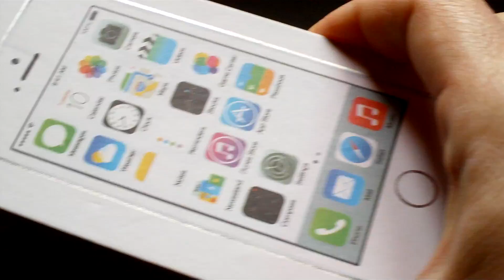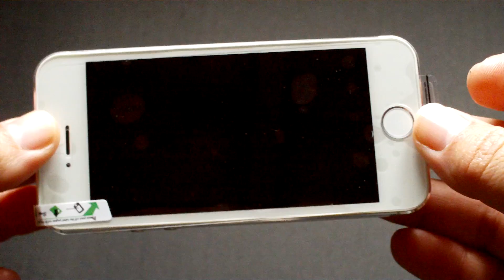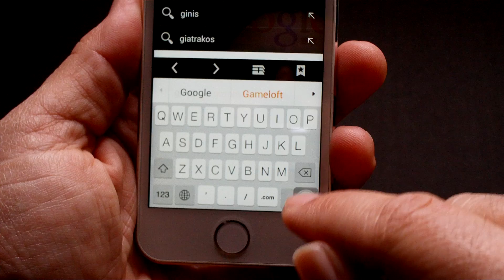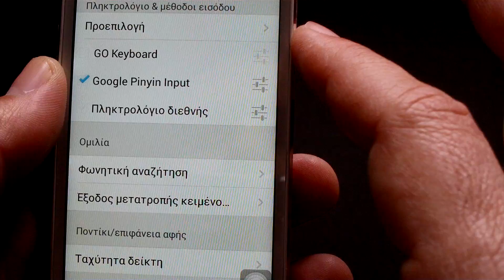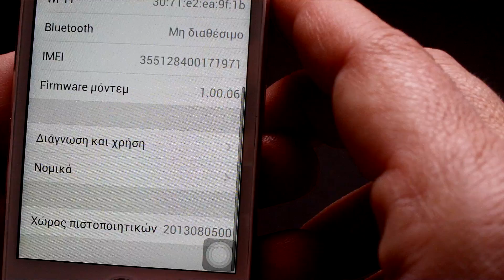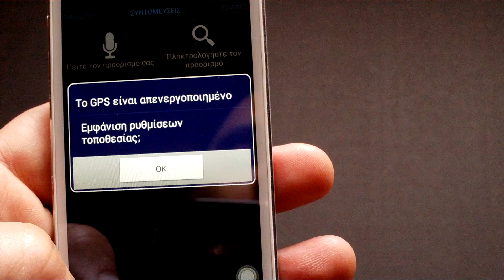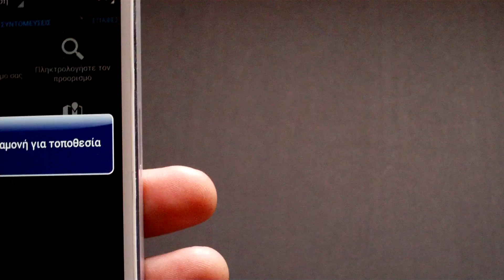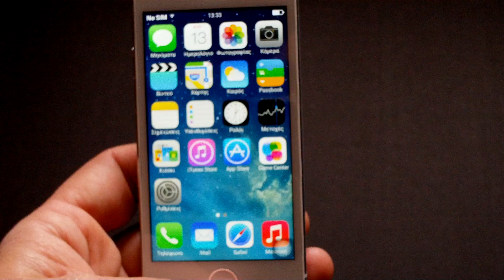iPhone 5S Copy - Goophone Hiphone 5S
- 4 inch IPS screen, 1136*640 pixel display
- 1.2GHz MT6572A dual-core processor, 16GB RAM
- Υποστηρίζει 3G network: GSM 850/900/1800/1900 & WCDMA 850/2100 MHz
- 5MP back camera + 2MP front camera
- Υποστηρίζει WiFi, Bluetooth, GPS
- Android 4.2.0 OS Jelly Bean, Facebook, Skype, Google Play , Ελληνικά μηνύματα SMS
Chipset MT6572A
Χρώματα: Λευκό/Ασημί - Μαύρο - Χρυσό
Brand New ®